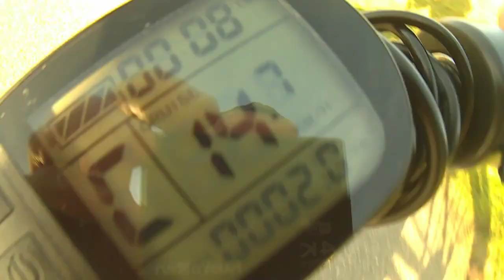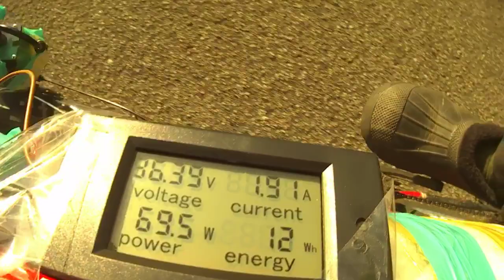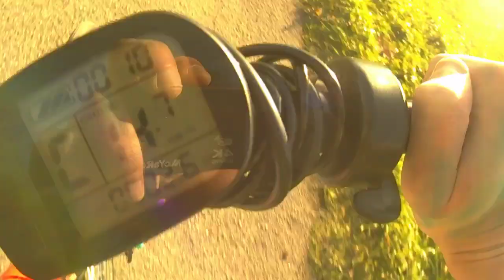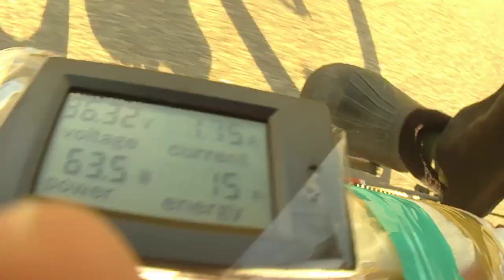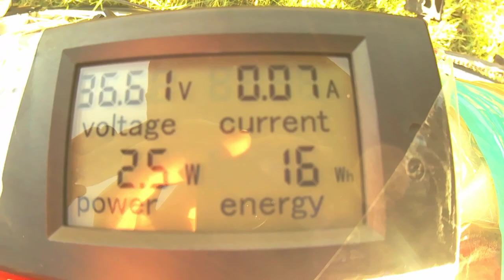Замер сколько ватчасов потребляет электровелосипед при скорость 14,7 кмвч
Вообщем около 5 ваттчасов на километр при скорости около 15 км в час.
На более новом видео 6 ваттчасов на киометр при скорости около 20 км в час. (самый лучший результат при такой скорости)

Замер сколько ватчасов потребляет электровелосипед при скорость средне 14,7-14,5 км в час и при сильно надутом заднем колесе (может 60 и больше пси (около 3-4 бара)).
Проехал на велосипеде с указанной скоростью 3 км по стадиону и набралось 15-16 ваттччасов.
То есть чтоб проехать по такой дороге, с такой скоростью, такому велосипедисту с таким велосипедом 100 км понадобиться акумулятор примерно 500 ваттчасов.

Но нехорошесть сильно надутых колёс, что 1. легче их пробить. 2. Они легче могут деформировать спицы, подшипники и другое попортить. 3. Так сильно надутые со временем достаточно быстро теряют свою надутость и их часто надо поддувать, чтоб поддерживать такое большое давление в них. Поэтому по сути они годяться либо по ровных, гладких дорогах, либо если велосипед двухподвес, тогда амортизаторы згладят все удары и не такой будет риск что-то испортить, думаю.